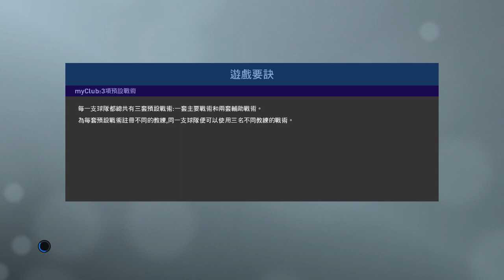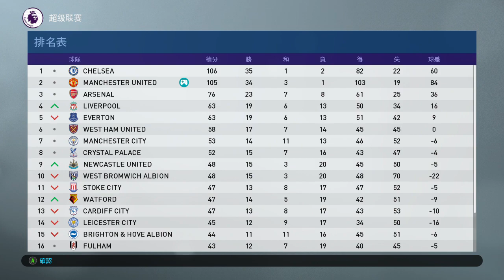PRO EVOLUTION SOCCER 2019 25 12 2019 1 17 13